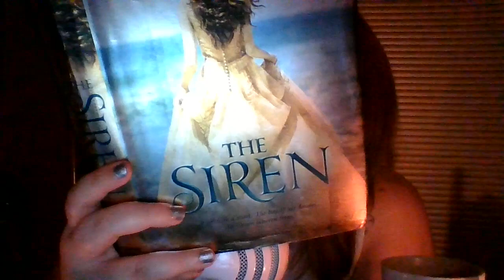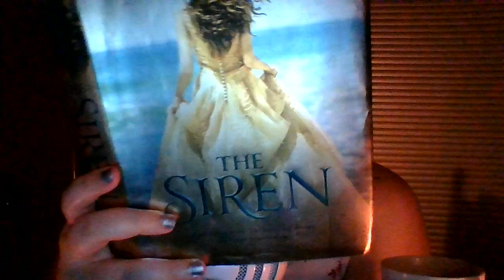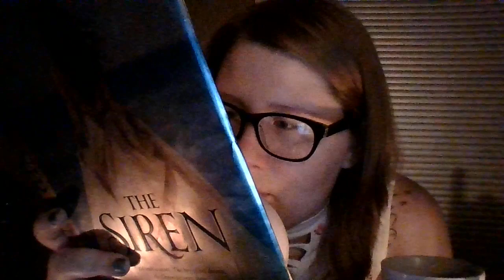Tea and Inaudible Reading "Siren" Chapter 3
Hey Firebirds! The series continues! If there are any triggers you guys would like to hear as I read please feel free to suggest. If I can read and produce a nice sound I will. Thank you all so much for the support!